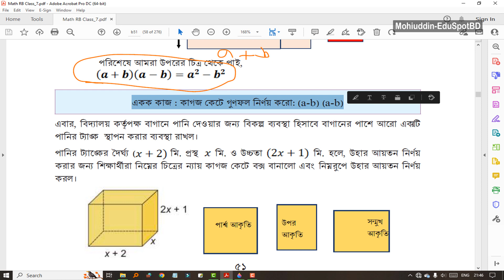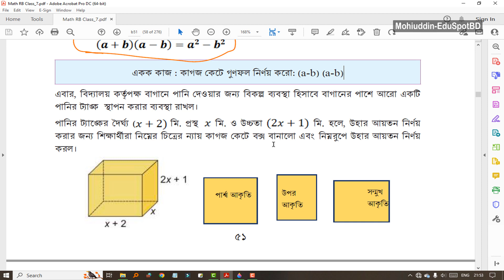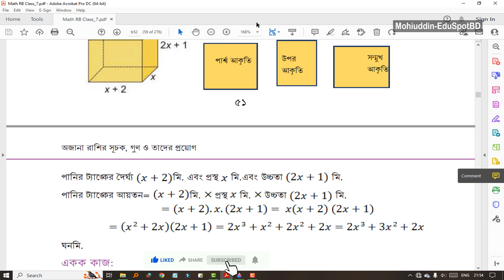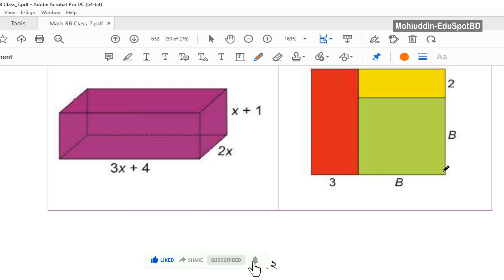২৫. একক কাজ কাগজ কেটে গুণফল নির্ণয়, পানির ট্যাংকের আয়তন ২য় অধ্যায়, পর্ব ১৭ l ৭ম শ্রেণীর গণিত ২০২৩ ।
🔥Topics:
একক কাজ: কাগজ কেটে গুণফল নির্ণয় করো: (a-b)(a-b), পানির ট্যাংকের আয়তন নির্ণয়।

✔️✔️৭ম শ্রেণীর গণিত ২০২৩ (সকল ক্লাসের পর্ব✔️✔️):
২০. বাগান ও পুকুরের ক্ষেত্রফল নির্ণয় (৪৫-৪৭ পৃষ্ঠা), ২য় অধ্যায় l পর্ব-১২ l ৭ম শ্রেণীর গণিত ২০২৩
২১. পুকুরের ক্ষেত্রফল কমানো ও বাড়ানো, টাইলস দিয়ে ক্ষেত্রফল (২য় অধ্যায়), পর্ব-১৩ l ৭ম শ্রেণীর গণিত
২৩. একক কাজ: কাগজ কেটে গুণ করো- (2x+1)(x-2), ২য় অধ্যায়, পর্ব-১৫ l ৭ম শ্রেণীর গণিত ২০২৩ l MESBD